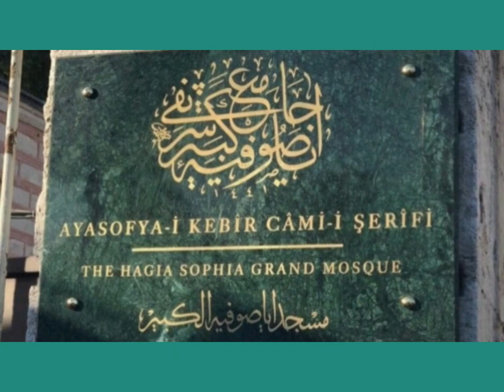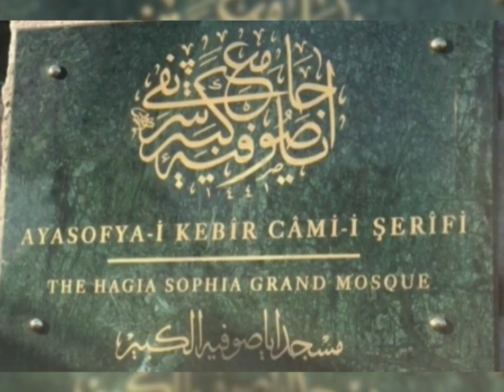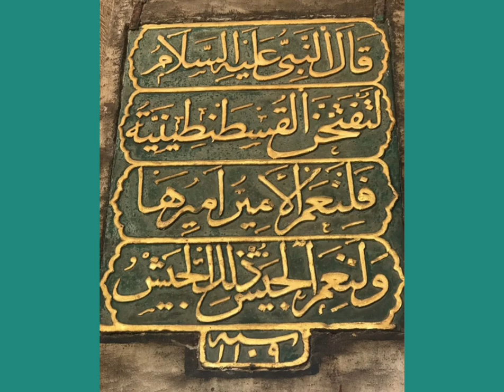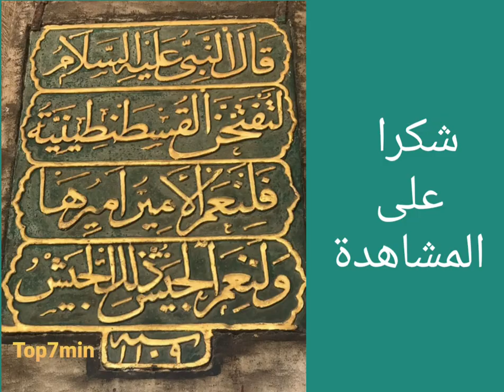تكبيرات بمسجد آيا صوفيا بحضور الرئيس التركي رجب أردوغان - تركيا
بعد عودة ايا صوفيا لمسجد كما كان لـ5 قرون
اجواء صلاة عيد الاضحي في محيط مسجد ايا صوفيا و مسجد السلطان احمد. السلطان احمد في اسطنبول - تركيا لأداء صلاة_عيد_الأضحى.
جمعة مباركة بالتركي
أردوغان_يرتل القرآن والخطيب يحمل سيفا عثمانيا.. إقامة_أول_جمعة_بآيا_صوفيا منذ 8 عقود#
افتتح ظهر اليوم مسجد آيا_صوفيا رسميا بمدينة إسطنبول_التركية بإقامة أول_صلاة جمعة فيه منذ ستة وثمانين عاماً بحضور الرئيس_التركي_رجب_طيب أردوغان . وعقب إدائه صلاة الجمعة بالمسجد، قال الرئيس التركي رجب طيب أردوغان إن مسجد آيا صوفيا سيظل مكانا يستقطب الناس من كل الأديان،
لأنه إرث_ثقافي مشترك للإنسانية جمعاء. وقد أدى آلاف الأتراك الصلاة في الميادين المحيطة بالمسجد وسط إجراءات أمنية مشددة. ومبنى آيا صوفيا كان كاتدرائية_بيزنطية بنيت في القرن السادس الميلادي وَحُوِّلتَ بعد ذلك لمسجد بعد فتح العثمانيين للقسطنطينية في القرن الخامس عشر. وفي عام ألف وتسعمئة وأربعة وثلاثين تم إيقاف الصلوات فيه وتحويله لمتحف بقرارٍ من مجلس الوزراء التركي، لكن المحكمة الإدارية العليا أصدرت مؤخرا قراراً ببطلان هذا القرار، ما فتح الطريق لتحويله لمسجد مرة أخرى. وفي أول خطبة بالمسجد، قال رئيس الشؤون الدينية في تركيا علي أرباش إن فتح آيا صوفيا للعبادة يمثل بصيص أمل لجميع المساجد الحزينة والمظلومة وفي مقدمتها المسجد الأقصى.
نلهان_عثمان_أوغلو#
 حفيدة_السلطان_العثماني_عبد_الحميد_الثاني التي أثارت تغريدة لها نشرت فيها صورتها من#
داخل مسجد آيا صوفيا على صفحتها على موقع تويتر رواجا وتفاعلا كبيرا على منصات التواصل الاجتماعي
إضغط_على_صندوق_الوصف_⁦وشاهد_المزيد
فوز رجب اردوغان بالجولة الثانية فالانتخابات

يا صوفيا (باليونانيَّة القديمة: Ἁγία Σοφία؛ باللاتينيَّة: Sancta_Sophia# أو Sancta_Sapientia#)، أو جامع آيا صوفيا (بالتركية: Ayasofya_Camii#)‏ (عُرف في العصر العُثماني باسم الجامع الكبير الشريف لآيا صوفيا، بالتركية العثمانية: آيا صوفيا كبير جامع شريف)، وكنيسة آيا صوفيا في العصر البيزنطي، هي دار عبادة تاريخية تقع على الضفة الأوروبيَّة في مدينة إسطنبول وقد استُعملت كاتدرائيةً لبطريركية مسيحية أرثوذكسية وكاتدرائية رومانية كاثوليكية ومسجداً عثماني ومتحف علماني. اعتبارًا من يوليو عام 2020، .

 واستغرق بنائها حوالي خمس سنوات حيث افتُتحت رسمياً عام 537م، ولم يشأ جستينيان أن يبني كنيسة على الطراز المألوف  كل ما هو جديد. فكلف المهندسين المعماريين ‏ ببناء هذا الصرح الديني الضخم وكلاهما من آسيا الصغرى ويعد ذلك دليلاً واضحاً على مدى تقدم دارسي البناء في آسيا الصغرى في عهد جستينيان . كان المبنى الجستنياني الحالي هو الكنيسة الثالثة التي تحمل نفس الاسم على نفس الموقع. كانت الكاتدرائيَّة المقر الأسقفي لبطريرك القسطنطينية المسكوني، وظلّت أكبر كاتدرائية مسيحية في العالم منذ ما يقرب من ألف عام، حتى تم الإنتهاء من بناء كاتدرائية إشبيلية في عام 1520. في عام 1204، حوَّل الإفرنج الكاتدرائية الأرثوذكسيَّة إلى كاتدرائية كاثوليكية، أثناء حملتهم الصليبية، تتبع الإمبراطورية اللاتينية، ثُمَّ عادت إلى كاتدرائية أرثوذكسية شرقية عند استرداد الإمبراطورية البيزنطية أراضيها من الصليبيين عام 1261. فُتح المُسلمون القسطنطينية تحت الراية العثمانية عام 1453 وبقيادة السلطان محمد الثاني، فحُوِّلت الكاتدرائية إلى مسجد. وفي عام 1935 حُوِّل المسجد إلى متحف. في يوليو عام 2020، قضت المحكمة الإدارية التركية العليا إلغاء وضع المبنى كمتحف وإعادة العمل به كمسجد. تعرضت الخطوة لانتقادات واسعة وشديدة
Siège de Constantinople (1204) (Français)
تكبيرات العيد بمسجد آيا صوفيا